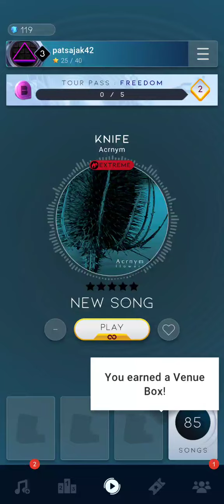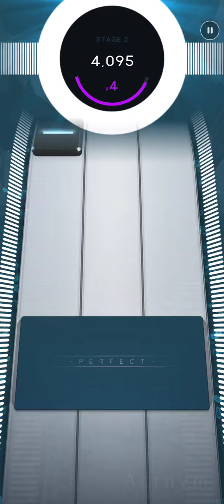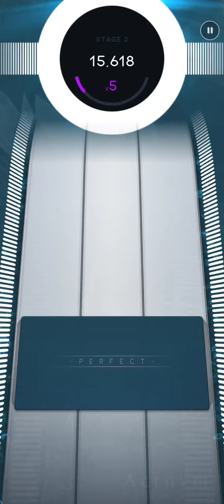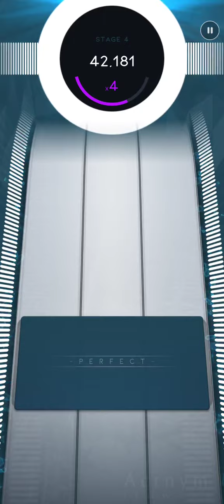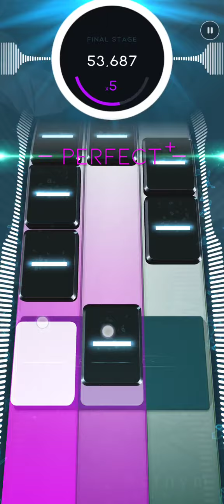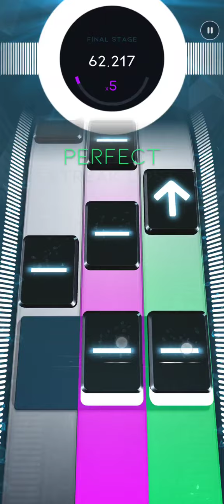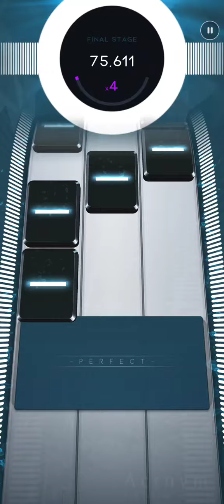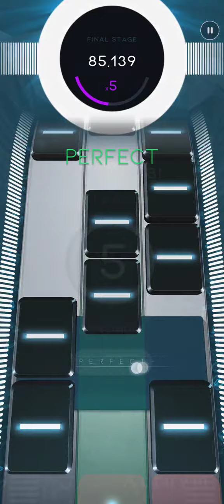knife custom chart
used a ton of respawns and the chart is stupid but I made it and I'm posting this video for a contest submission

Also one of my galaxy buds died in the middle of recording this so that was fun